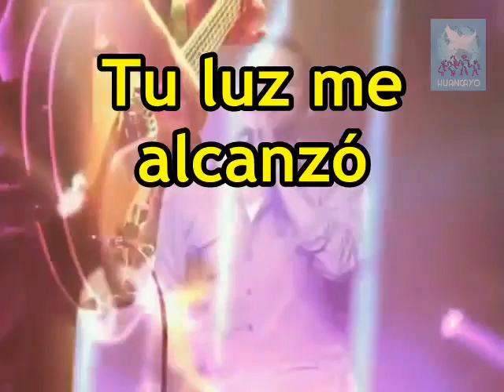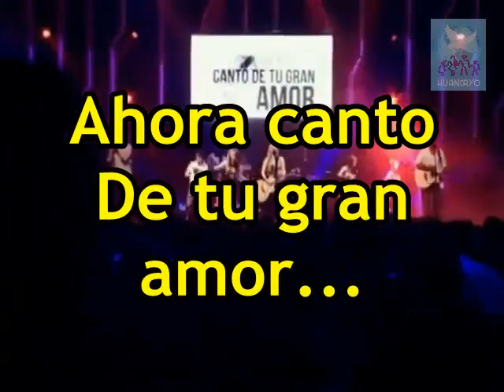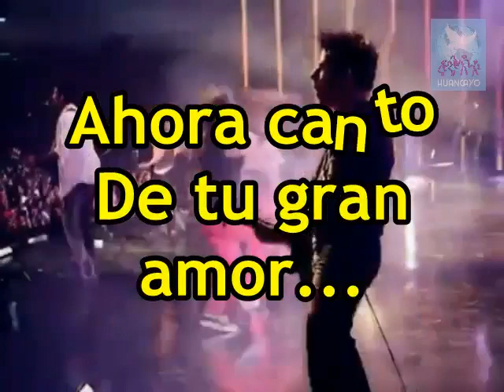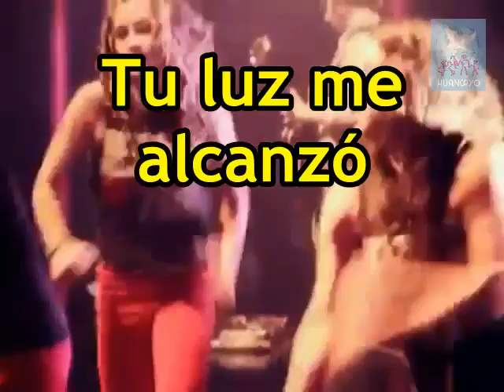Generación 12 - Examíname (Con letras)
Generación 12: "Examíname"
Álbum: Despierta Mi Corazón (2012)